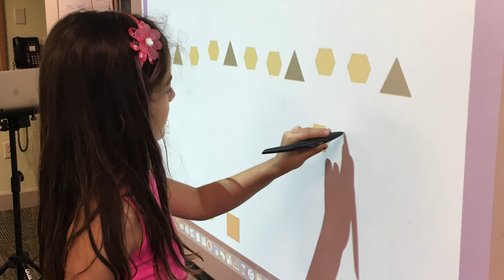EHS Admissions Overview June 2023